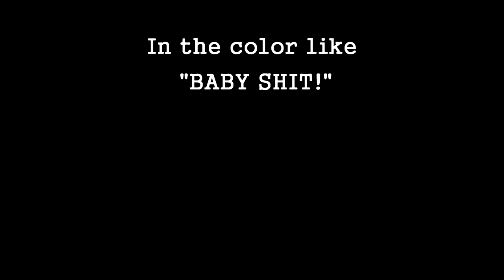Fany painting Helmet WH M 40--ReduT Film--WW2-The color like "Baby shit"!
This video only for FANY!
Это видео,о покраске каски M40 WWII Germany.Добавили малость юмора,что-бы веселее смотрелось.
Redut Film